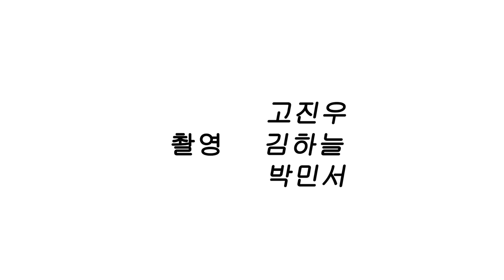성남테크노과학고 영상제작과 Let's get it 영상제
2018년 10월 25일(목)
성남테크노과학고 영상제작과에서
제 4회 Let's get it 영상제가 개막하였습니다.
학생들의 1년동안의 결과물들을 확인할 수 있는 아주 귀한 시간이 되었습니다.
제 5회 영상제를 위해서 ~